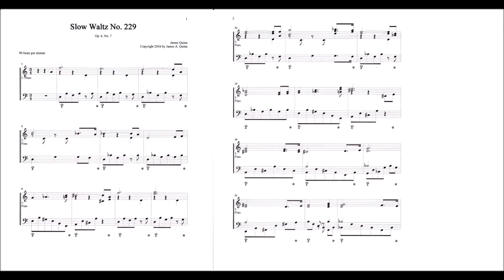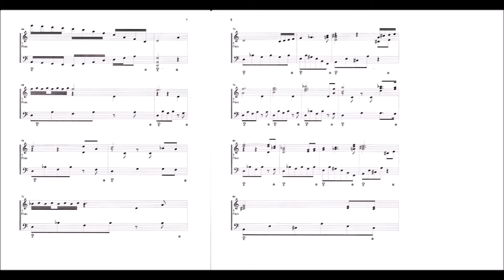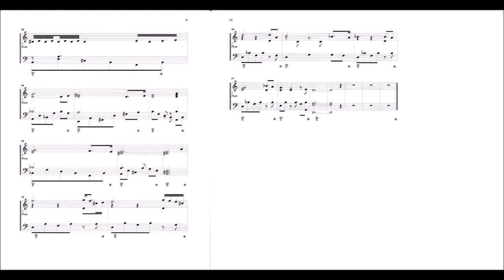Slow Waltz 229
A piano solo composed by James A. Quinn, Feb. 12-13, 2016
Permission granted to one and all to download the file for non-profit use.  Permission granted to one and all to perform this piece publically without compensating the author.